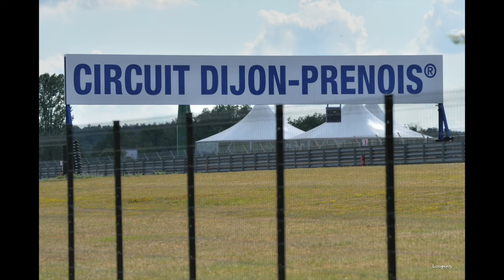Grand prix de l'age d'or 2022 en photos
Grand prix de l'age d'or 2022 résumé en photos.